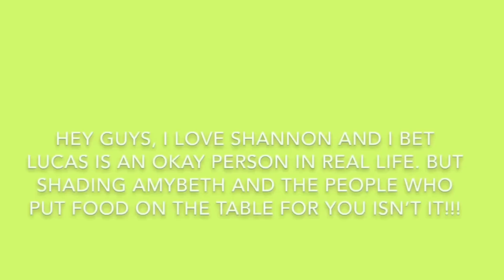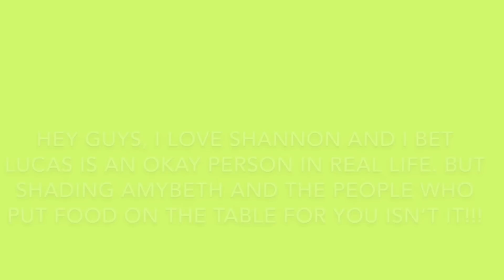LUCAS JADE ZUMANN DISRESPECTING AMYBETH AND HIS FANS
Hey clown nation it’s Danni, welcome back. This is sort of a commentary channel, I give the tea, my opinion, and then ask for yours. Sometimes I’ll upload just news, and other times I’ll just rant about certain topics. Today’s video is on Lucas Jade Zumann from Anne with an E, Shannon Sullivan, and Amybeth Mcnulty.

Link for YourControl: yourcontrol.co